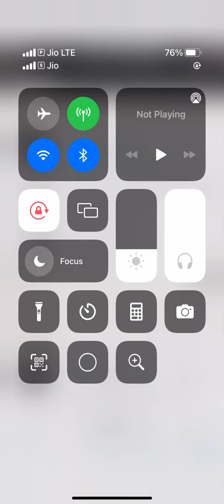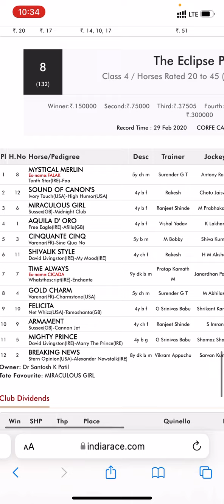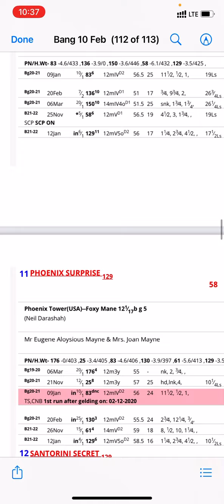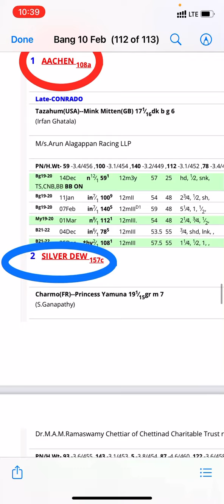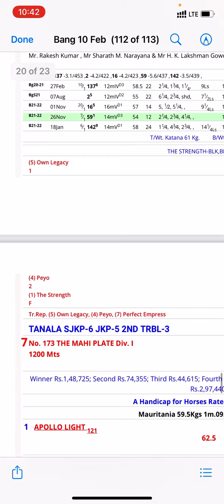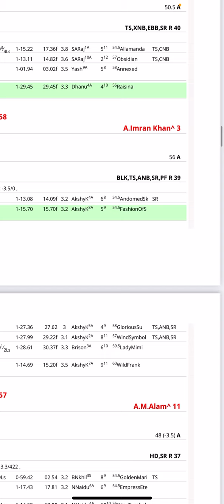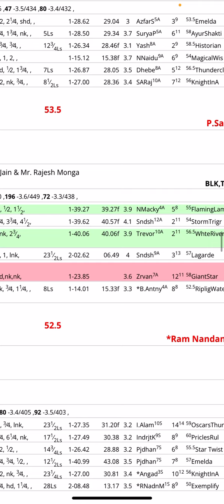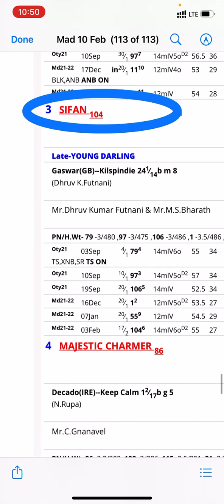Bangalore and Madras Race Card Analysis 10Feb 2022